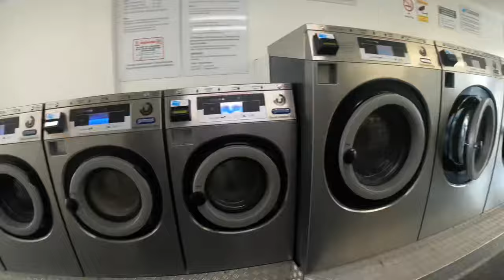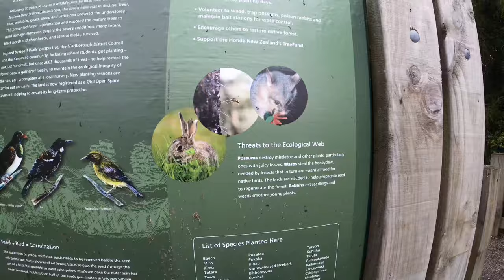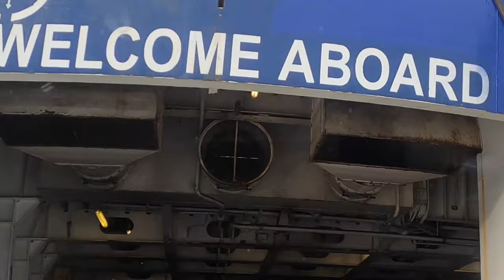Getting Beast on the boat wasn’t easy! Travelling NZ family in a housetruck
We have left Kaikoura for Blenheim to begin our trip north. We celebrate Josiah’s 12th birthday in Blenheim, do some errands and then head to Picton to explore. Marcel refills Beast’s grease and then we have a bit of a stressful time getting the Housetruck on the Bluebridge…